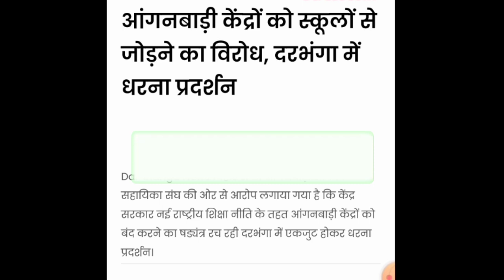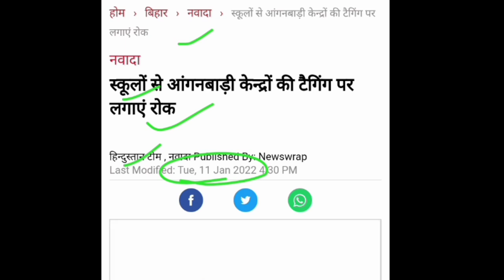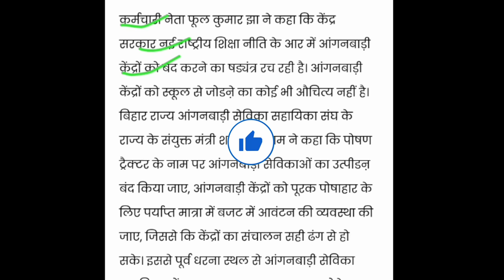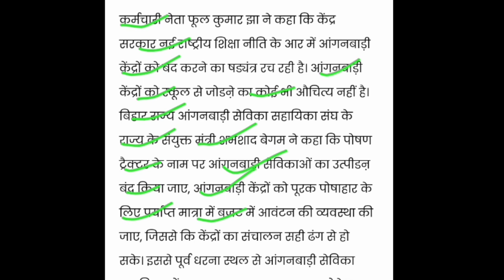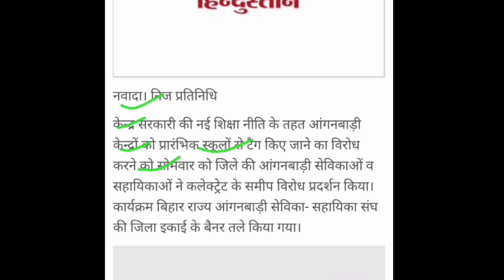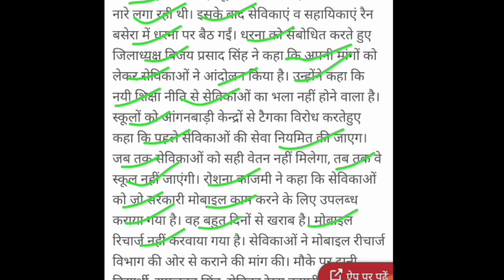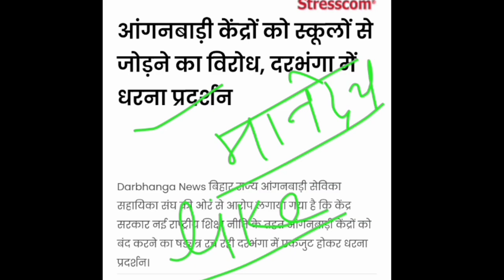बड़ी खबर!आंगनबाड़ी सेविका सहायिका का विरोध!स्कूलों से आंगनबाड़ी केंद्रों की टैगिंग पर लगी रोक!icds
लाइक कीजिए 👍
कमेंट कीजिए...

Anganbari news
Anganwari anpration
Poshan Tracker
Poshahar vitran
Anganwari pmmvy
Anganwari mkuy
Poshan Tracker tikakaran
Bihar anganwari